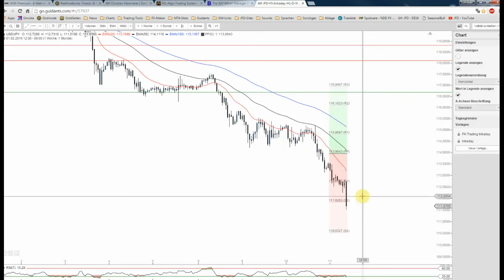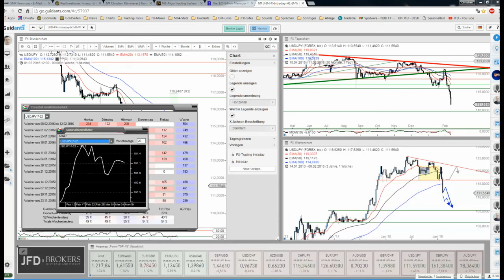JFD Devisenradar: USD/JPY unverändert im Abwärtssog - wo liegen die Ziele?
Der Yen zeigt sich heute im Zuge der allgemeinen Aktienmarktschwäche weiter stark und zieht somit sämltiche Pairs gen Süden. Wo beim USD/JPY die Talfahrt stoppen könnte, soll heute im Fokus stehen.